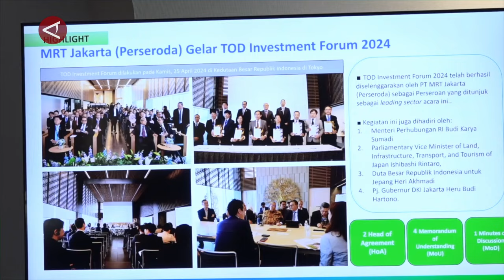Konstruksi MRT Jakarta jalur timur-barat dimulai Agustus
ANTARA - PT MRT Jakarta (Perseroda) menargetkan pekerjaan konstruksi yang ditandai dengan peletakan batu pertama (groundbreaking) proyek jalur timur barat (east-west)  bersama Jepang, dimulai pada bulan Agustus 2024. Hal itu disampaikan oleh Direktur Utama PT MRT Tuhiyat dalam Forum MRT Jurnalis di Jakarta, Kamis (16/5).
(Azhfar Muhammad Robbani/Andi Bagasela/Farah Khadija)